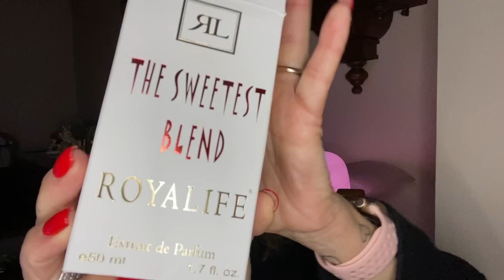La mia rotazione di profumi low cost e medio cost 🥰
I PROFUMI MENZIONATI IN QUESTO VIDEO 👇
1) Pink Sugar  di Aquolina
2) Ambraliquida di L’Erbolario
3) Vanille Patchouli di MOLINARD
4)  RODI Varriale profumi
5)  SCENT CAFE VARRIALE
 6)  PATCHOULI REVOLUTION WALLY
7)  THE SEEETEST BLAND ROYALIFE
   GRAZIEEEEE A TUTTI 💋💋💋

Là palette usata in questo trucco e
_ NYX PROFESSIONISTI La casa di Carta
_ROSETTO un maritone di DEBBY  LIP
CHUBBY MAT LISTICK

amacu72@ libero.it
Il mio ISTAGRAN è
AMARILYS _CUBALIBRE
GRAZIE 🙏